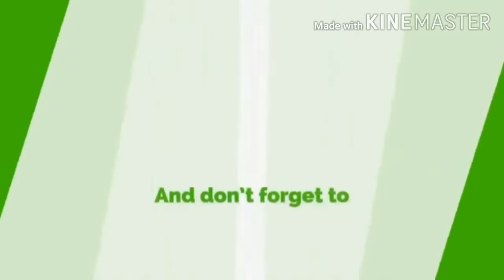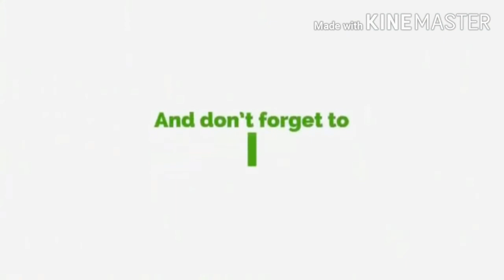CHELSEA TRAINING AHEAD OF CRYSTAL PALACE GAME 🎮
Christian pulisic back training at Cobham is a sight that chelsea fans around the world will be delighted to see, with the American set to make his return to action this weekend.